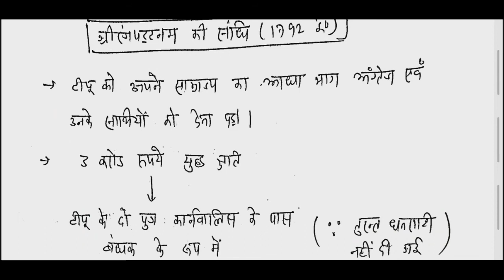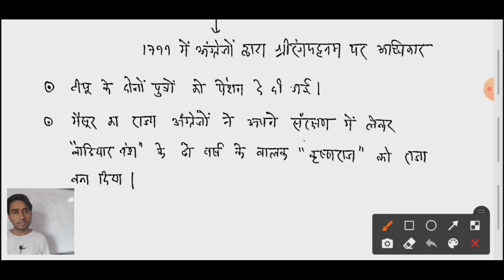आंग्ल मैसूर युद्ध||history of modern india ||uppcs 2021|upsi |ro aro 2021|| आधुनिक भारत का इतिहास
adhyayanadda
upsc,uppsc,upsssc,rpsc,bpsc,wbpsc,mpsc,kvs,dsssb,capf,nda,cds, banking,pnb, sbi,

आंग्ल मैसूर युद्ध ,हैदर अली ,टीपू सुल्तान,मैसूर का इतिहास, नवीन राज्यों का उत्थान
ncert history
ncert geography
mauryottar kaal#shung vansh
bina coaching kese padta
sself study kese karen
how to self study
how tocrackias exam
ias kese bane#studymotivation
effective study
free coaching
abhyuday coaching
modern history
later mughal period
uttar mughal kaal,adhunik bharat ka itihas
सिक्खों का इतिहास,सिक्खों के 10 गुरु,आंग्ल सिख युध,महाराजा रणजीत सिंह का प्रशासन,सिक्ख और मुगल